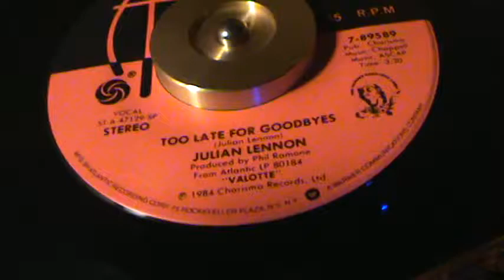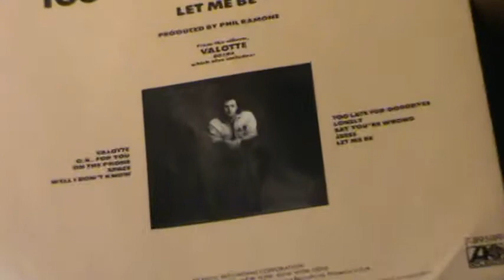Too Late For Goodbyes / Julian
A nice tune from Julian Lennon...                                       ..
I really enjoyed this, ever since it came out...I understand..  Hope
 you enjoy this clip, and Keep playing the music !
   * Thanx, Julian !